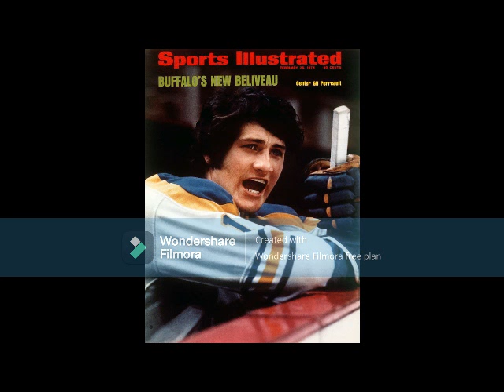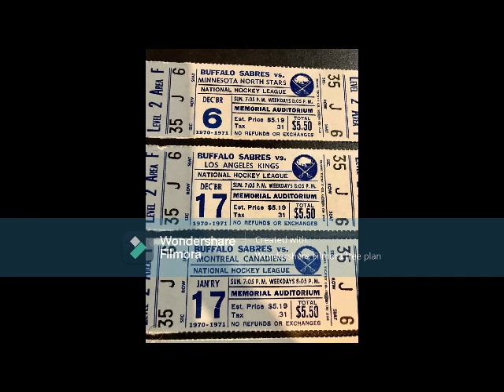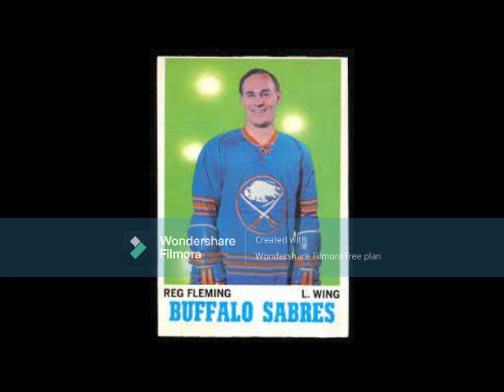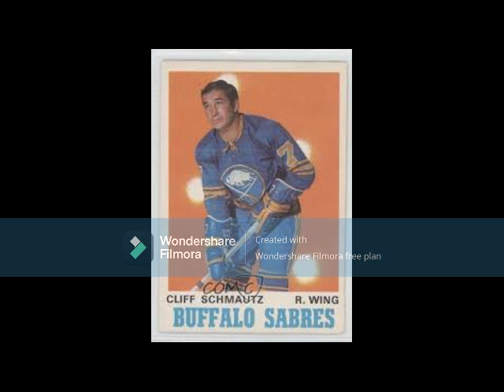The Expansion 1970-71 Sabres Brought The Talent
Buffalo's first season in the NHL featured Gil Perreault leading a talented mix of youth and veterans to an historic rookie campaign